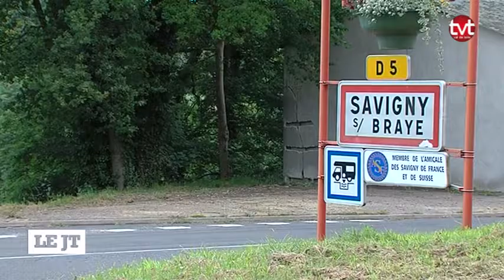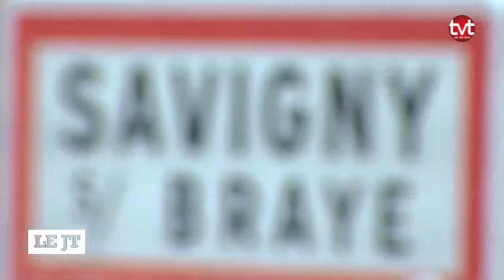Deux homicides dans le vendômois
Sites webs/blogs, copiez cette vidéo avec le bouton "Intégrer" !
 A Saint-Ouen, un homme d'une cinquantaine d'années a tué sa compagne. Trente kilomètres plus loin, à Savigny-sur-Braye, un homme a été frappé à mort.